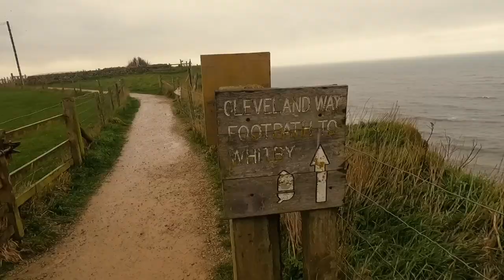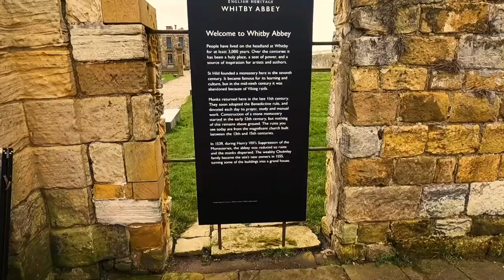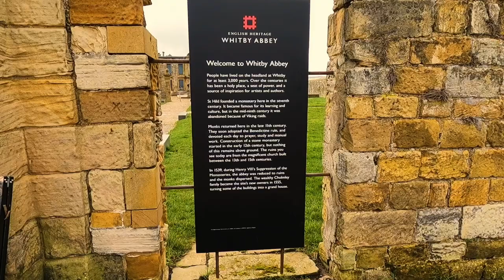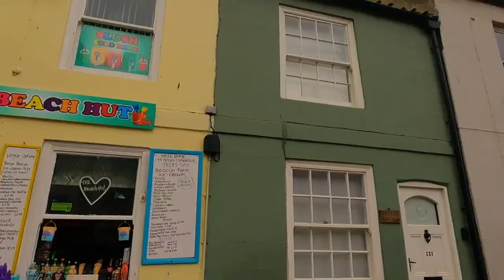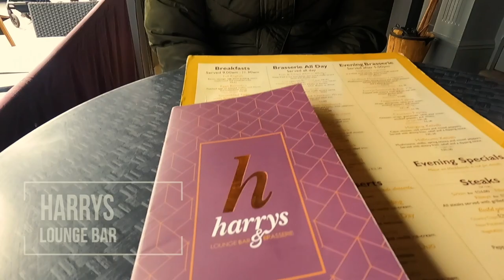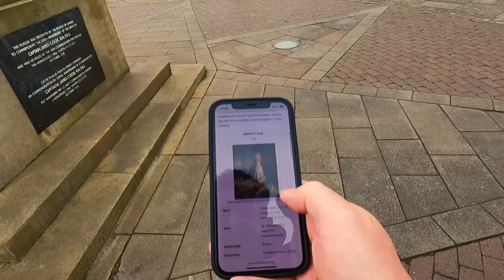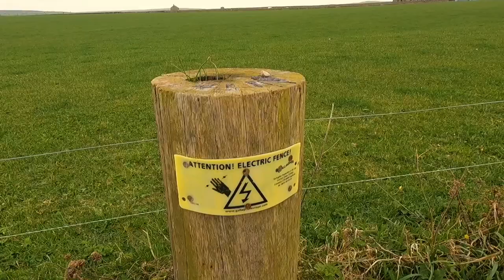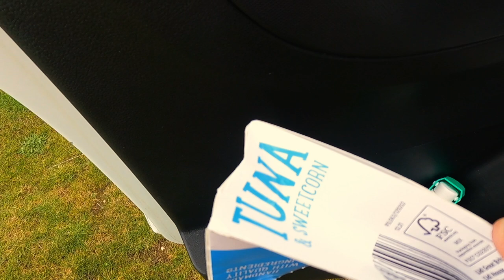Whitby and Whitby Holiday Park Van Life [Caravan and Motorhome]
We visit Whitby and Whitby Holiday Park along with Whitby Brewery, Whitby Beach, Whitby Abbey and take in the sights and sounds of the pubs and shops close to Whitby Swing Bridge.

VAN GEAR

We use an EcoFlow Delta Max 2 with solar panels for our electricity on the road. We never have to plug into campsite electricity supplies during the summer months.

We use these lights in the van - they are USB powered, last ages on a charge and they are detachable so you can take them to the toilet block at night time.

This is our trusty diesel heater which we've had zero issues - it is very warm and extremely economical. We upgraded some of the parts which can be found here

Fuel line
Drill bit for Turret fitting
Hole Saw for Turret fitting
Heat Proof Sealant

Claire uses the heater in combination with this oversized hoodie which keeps her warm even in the Alps in winter

Our water tap is USB powered, lasts ages and doesn't let us down

Our sink is just a sink but works well

We use 2 Jerry Cans for fresh and waste water

These are our blackout curtains that are light weight and block the light brilliantly

Our windows have this stuff across them - we keep them closed with these press studs

This handy humidity and temperature monitor is good for keeping an eye on the interior

These are hands down the best travel towels. They are small to pack and work like magic at drying us off

When we cook in the van we use our beloved Ridge Monkey which can be found and my old Trangia Stove which is bullet proof.

We use an iPad for navigation which is awesome. We mount this over our existing radio with these mounts - they are really good and we haven't had any accidents.

The van is insulated with this insulation - Claire is usually cold in the house but finds that she is always warm in the van.

We used this for sound deadening the van which has made it so much quieter on the road

CAMERA GEAR

Our footage is shot on a GoPro which we highly recommend for travel as they fit into your pocket and your footage is stabilised. These are well worth having and are way better than your phone camera. - because we use external microphones we use a media mod that allows this.

You may notice that we have really good low-light footage in our recent videos. This has been made possible with the Sony ZV-E10 camera. It's a vlogging camera with a swing-out screen and gives excellent quality images without being too big and heavy. - the lens is extremely important for low light.

One of the problems with the Sony camera is it is stabilised as well as the GoPro so we use this gimbal when out to smooth out the shots.

We use a lot of batteries when out and about so we have added these extra batteries with chargers to our collection

This is our tripod which is great as it doubles as a monopod - it's lightweight and easy to carry around.

I love our camera bag, it's easy to arrange things how you want to with individual compartments, it's got a waterproof cover and you can strap the tripod to it

We use Comica C3 wireless microphones so that you can all hear us clearly. They are a budget mic but really good for capturing dialogue as we are out and about.

These memory cards work really well for our 4K footage